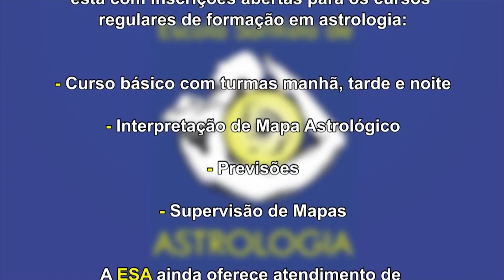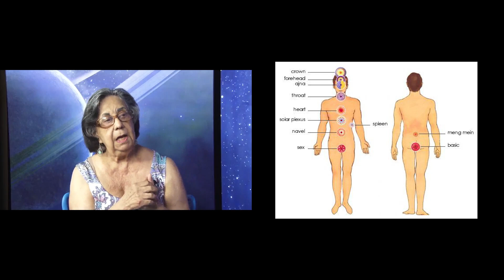ESTRELANDO: "Cura Prânica" c/ Rachel Franco, terapeuta (267)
Entrevista com a especialista Rachel Franco que fala sobre os benefícios da Cura Prânica. Gravada no estúdio do Jornal da Orla de Santos-SP com o patrocínio do Sicon - Sindicato dos Condomínios Prediais do Litoral Paulista e apoio da Euro - materiais para construção e reformas. (17/03/2018)